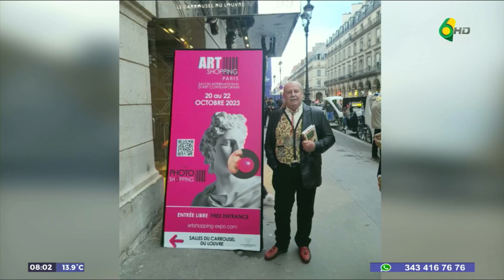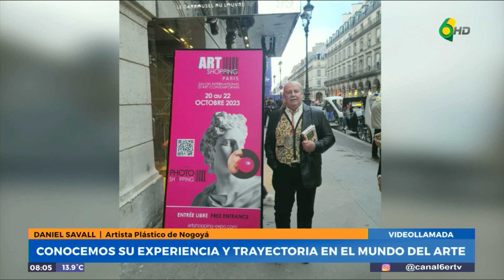D6 | Daniel Savall (Art. Plástico de Nogoyá) - Conocemos su experiencia y trayectoria en el arte